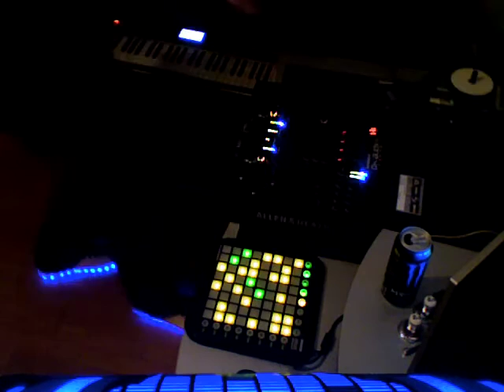[advanced electornic dance music] - 006 - mixed by Marco Esposito 02/2016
[advanced electornic dance music] mixed by Marco Esposito 02/2016

USED [Tracks] ...

Jordan Suckley - Medic
Standerwick - Dark Matter
Eddie Bitar - Come On
Rafael Frost - Flashback
Ben Nicky - 680
Alex MORPH, Heatbeat - Amistad
vs Nothing but You - PvD - MES Live Mashup